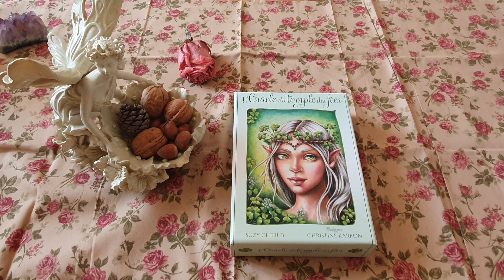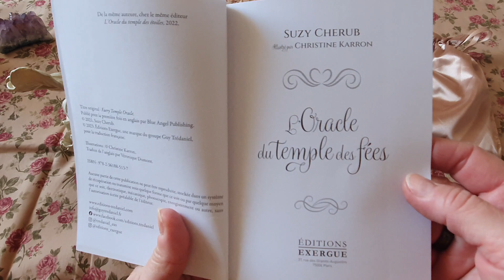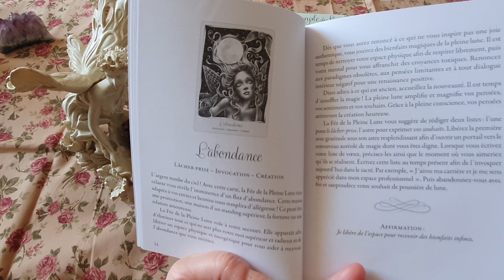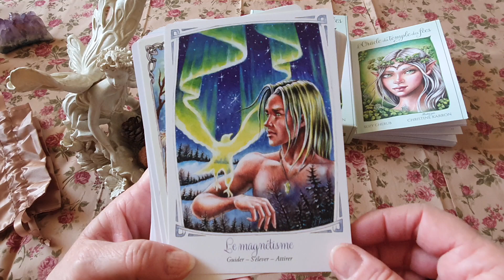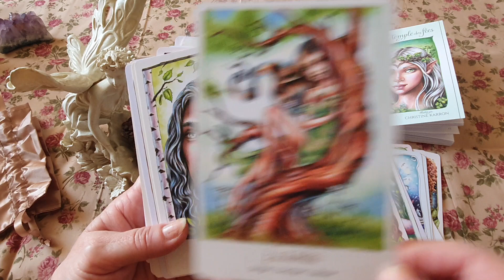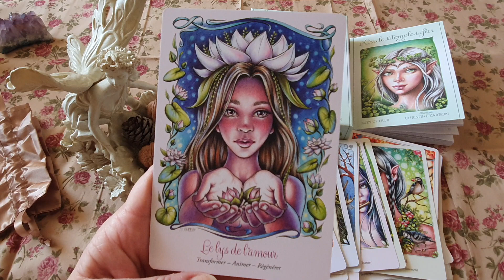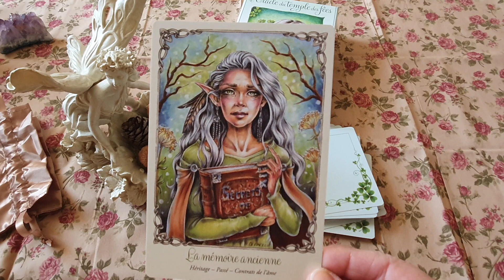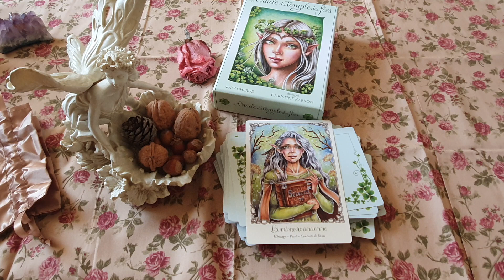présentation de L Oracle du Temple des Fees . un coup ❤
Un magnifique Oracle sur les Fees...🧚‍♀️ pour Teri l année 2023..

🙏 merci infiniment pour votre présence et votre écoute..⚘

je vous souhaite tous mes vœux de bonheur pour l année prochaine ❤